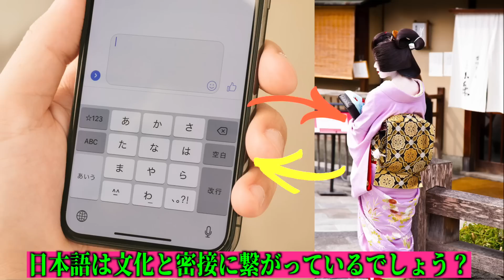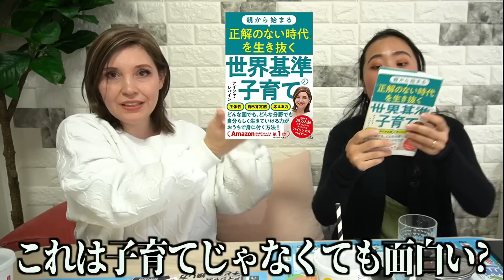【日本在住20年】日本人の無意識な発言が外国人を傷つけているかもしれません...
皆さんお疲れ様ですナルミです！今日は皆さんに、バイリンガルベイビーでお馴染みのアイシャさんとコラボ動画Part.2をご紹介します⭐️ 後編では、アイシャさんが『天下の電通』で８年間契約社員として働いた経歴や、日本のハードコア労働環境をどう乗り越えたのか...そして、日本に住む外国人としてどんな苦労に直面しているのか？またまた、アメリカでの苦い経験など...盛りだくさんの20分です⭐️

00:20 ある人との出会いで人生逆転?
01:18 世にも奇妙な試験？
01:43 日本語が難しすぎる
02:00 天下の電通に就職したきっかけ？
02:36 アイシャさんの電通、正社員への道？
03:38 なぜあのハードコア日本労働環境に耐えられたのか？
04:55 日本語と文化？
06:43 外国人と目が合わせられない日本人?
08:52 『日本語上手ですね』はNGフレーズ?
10:17 アレックス君が気づいたニュースの違和感？
10:45 悪意がある発言とない発言？
11:49 日本では低身長がとく？
12:09 常に付きまとう『外国人』という影？
12:24 アメリカ人になれない？
13:27 マイノリティーだとアメリカの大学に入りやすいって本当？
14:17 アイシャさんが受けた人種者別と自己喪失？
15:11 自分探しの果てで？
17:51 YouTubeを始めたきっかけと日本人が抱える大きな問題？

アイシャさん家族との対面と、アイシャさんが何故日本を選んだのか？についてより詳しく話しています（こちらの動画を先に視聴すると、より後編が楽しくなるかもしれません）

アイシャさんの書籍
『親から始まる「正解のない時代」を生き抜く世界基準の子育て』
アイシャさんの絵本『My moon, Your Moon』
*アイシャさんが絵本を読んでいるビデオと一緒に読み聞かせができます

私の書籍 『私はアメで明日は晴れで』が5月24日に発売されます⭐️
アメリカで過ごした１０年間（高校、コミカレ、大学、大学院MBA）を物語として赤裸々に書いております⭐️ぜひ、興味がある方は購入してみてください
(*ゴーストライター無し、そして対談型でもありません）

シノブさんとPodcast(オンラインラジオ)始めました👍
アメリカ在住18年目の子供3人＋白人子供2人を育てるシノブさんと私の二人でアメリカ生活の苦悩、理不尽さ、恋愛、全てズバズバ斬ります!